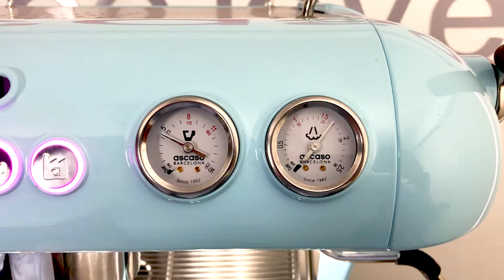¡MÁQUINAS DE CAFÉ ESPRESSO PROFESIONALES!